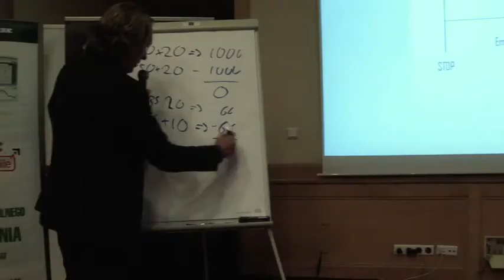Konferencja WallStreet 16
Filmik promocyjny z konferencji WallStreet 16
Zakopane, czerwiec 2012